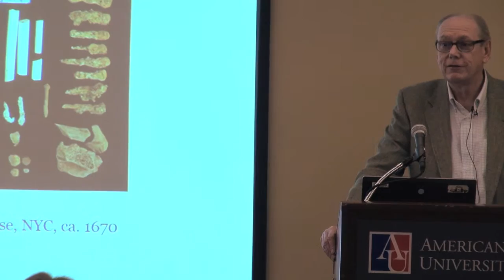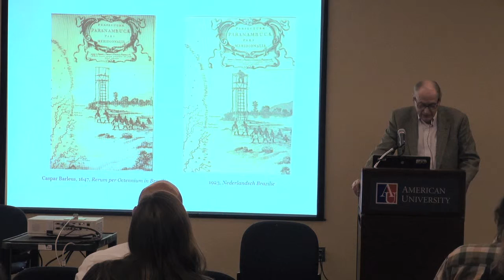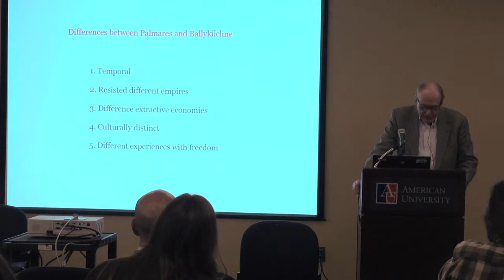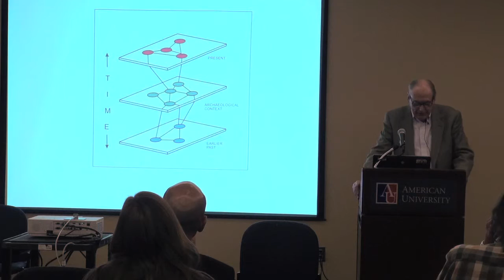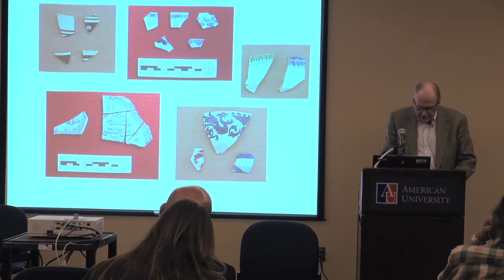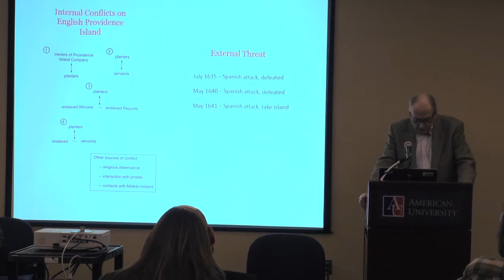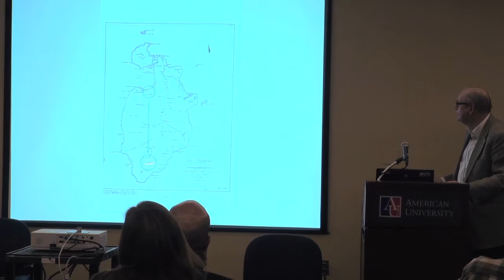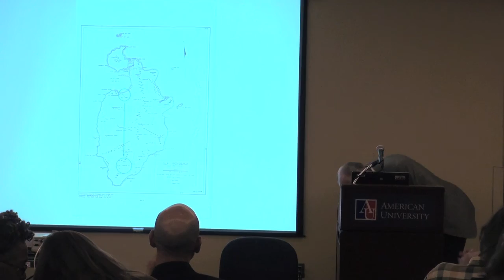Steps Toward an Archaeology of Self-Liberation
They keynote address from the 11th Annual Public Anthropology Conference at American University by Dr. Charles Orser, Vanderbilt University. Lean more about the Public Anthropology MA program